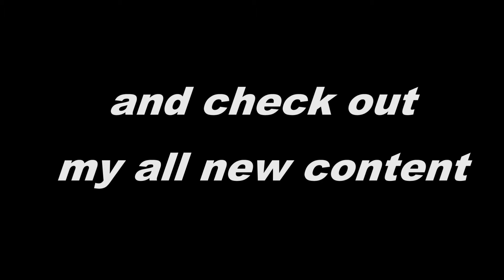Goodbye Bebblioni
Thanks for sticking with this channel when you could, but now it's time for it's official end. Goodbye and thank you.